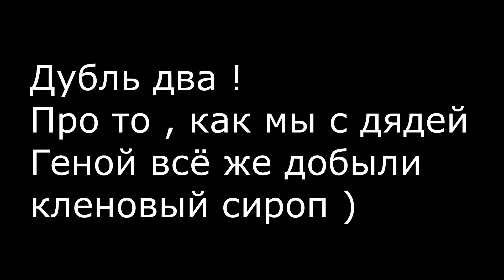КЛЕНОВЫЫЙ СИРОП получилось 600 грамм из 30 литров кленового сока ( РЕЦЕПТ ПРИГОТОВЛЕНИЯ )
Привет ! Я получил 600 грамм кленового сиропа из 30 литров кленового сока ! Сироп получился тёмным . Что бы дело шло быстрее мы взяли поддон с большой площадью испарения и нагревали на открытом огне разведённом под капотом автомобиля !